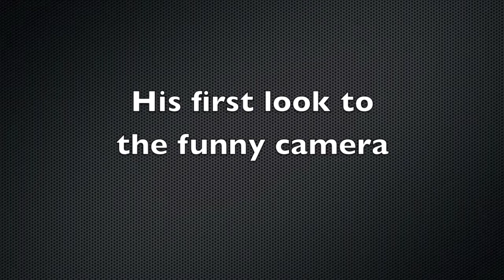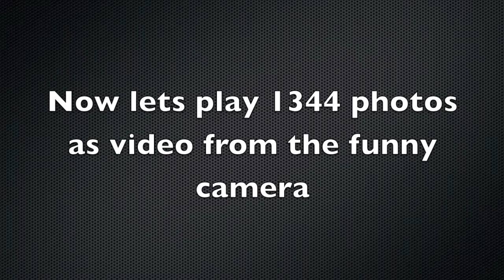PSY gangnam style in Tampa HD video Thousands of photos + fans photos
PSY in Tampa HD video Thousands of photos by the funny camera
if you found yourself in this video share it to your friends ^_^ and click like.